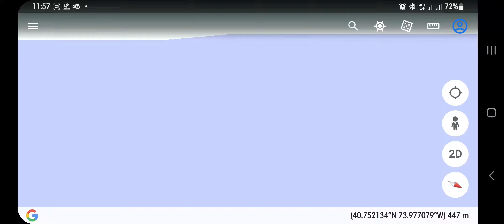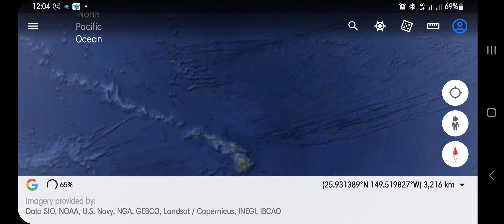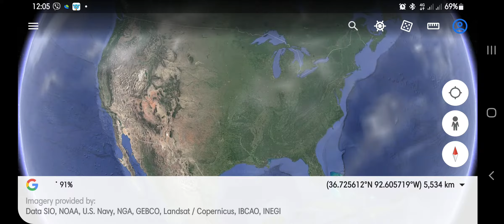States and capitals Presenting by musical stew